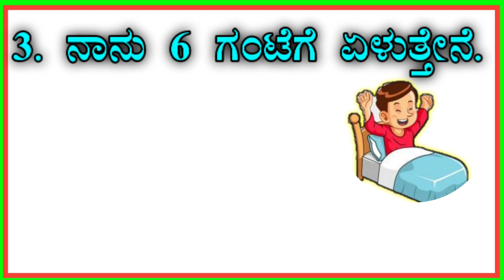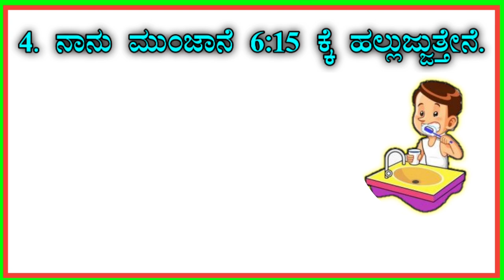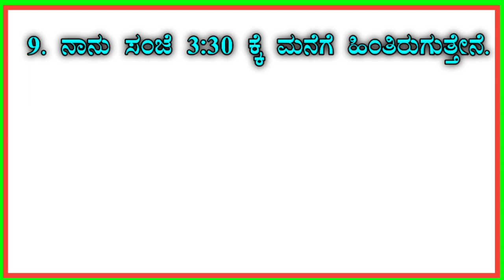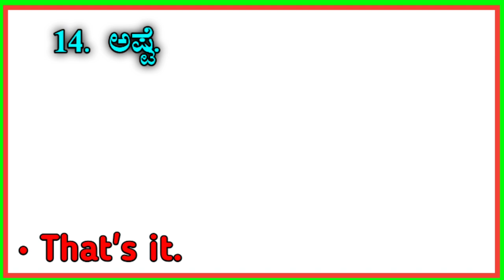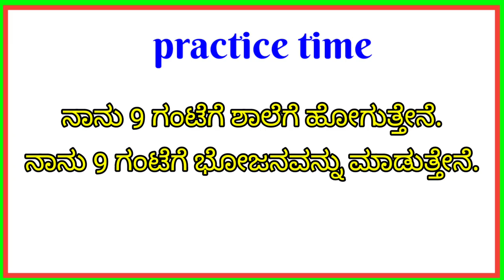ದಿನಚರಿ | daily routine | daily use English sentences | spoken English sentences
hello friends,
in this video we learn about daily routine sentences,parents and children phrases, daily use in the sentences, daily use spoken English sentences,